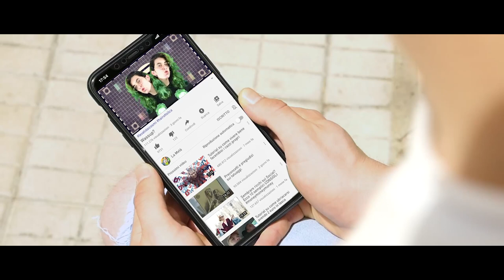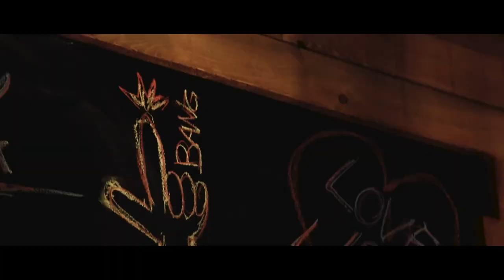La Metà - Wassup? (Videoclip)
La Metà - Wassup?

Testo di Ludovica Massida
Musica de La Metà

Hanno suonato:
violino e voce : Ludovica Massidda
basso: Fabio Bax Talani
tastiere: Carmelo Battriani
batteria: Marco Ballicu

Registrato da Marco e Giovanni Ballicu all’Aterostudio
Produzione artistica Andrea Piraz
Mix & Mastering Roberto Macis al Solid Twin Studio.

Regia, riprese, editing e montaggio: Alessandro Pintus
Backstage: Claudia Giuseppetti
Prodotto da La Metà

Si ringraziano tutte le persone che hanno reso possibile la realizzazione del video:
Giulia Massidda proprietaria e titolare del locale Notevole
Francesca Vecere per la gentile concessione della casa.
Ci teniamo inoltre a ringraziare tutte le comparse:
Drag Queens: Delya Incruè ed Helene Langard
Comparse: Andrea - Antonio - Aurora - Aura - Camilla - Chiara M. - Chiara G.- Chiara S. - Claudia- Daniela - Davide- Francesca -Gigi - Giulia - Michela - Monica - Noemi - Paola- Riccardo P. - Riccardo P. - Samuele -Sara - Stefano

Make-up artists:
Ignazio Pisano
Chiara Grosso

Un ringraziamento speciale a chi ci ha sostenuto e continua a sostenerci!